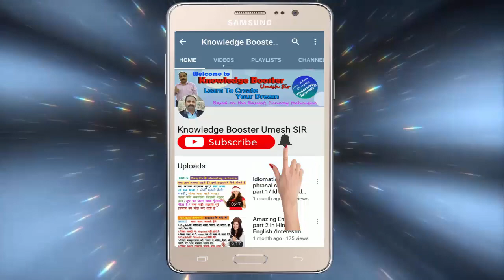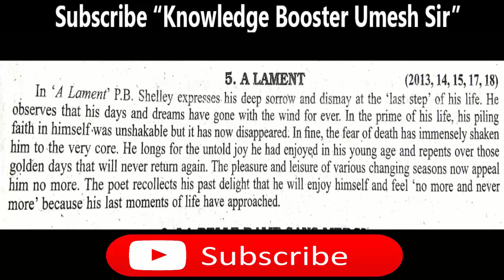A Lament by P.B.Shelley - central idea with full explanation in English and Hindi.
Present POEM “ A Lament” is taken from the prescribed Poetry by Madhyamik Shiksha Parishad, U.P. board in the syllabus of intermediate class. Here I have tried my best to give you the near about Hindi meaning of the story so that you may understand the text and may be able to write the answer of many questions which might be asked in the board exams.
Hello! Guys, I am Umesh Singh, a Faculty of English, want to congratulate and thank you for giving me your valuable time for watching my videos. My prime motive, to create this channel, is to teach English in a simple, effective and interesting way which will help you to remove your fear of English, and help you to improve and enhance your knowledge of English Language. It will also help you in qualifying you in your competitive exams.
Learning is a continuous process it should be enjoyable, interesting, and full of thrill. Keeping this view I am starting this channel. Definitely viewers and subscribers will get vast interesting knowledge with my aim " LEARN WITH FUN". So guys get ready for an interesting journey of knowledge.
Yours- Knowledge Booster Umesh SIR.